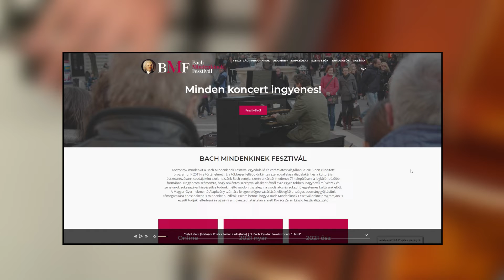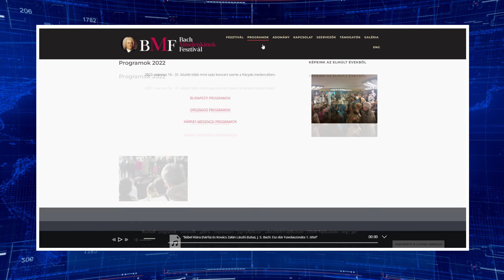Bach mindenkinek – két hét alatt 150 ingyenes koncertet szerveznek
Különleges koncerteket ígér az idei Bach Mindenkinek Fesztivál. A március16-án startoló programsorozat célja, hogy felhívja a figyelmet a barokk egyik legnagyobb zeneszerzőéjnek munkásságra, a rendezvény másik küldetése pedig a komolyzene népszerűsítése.